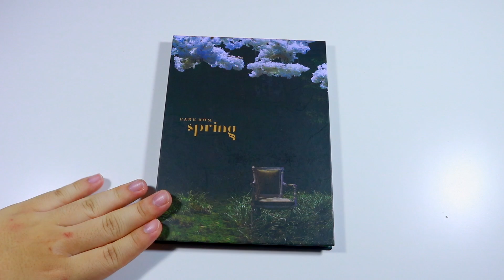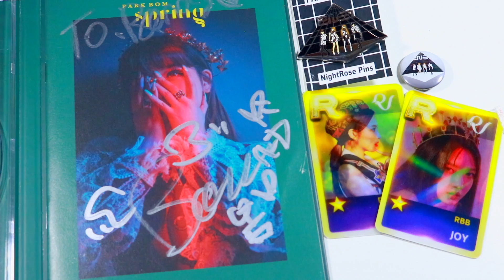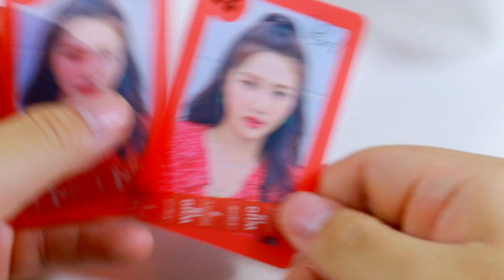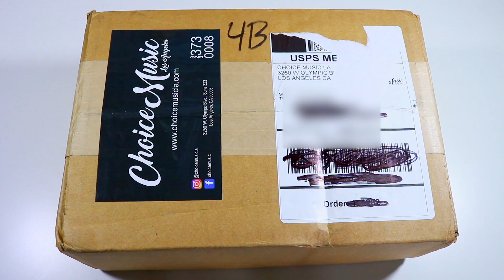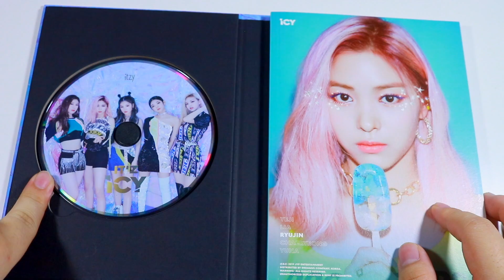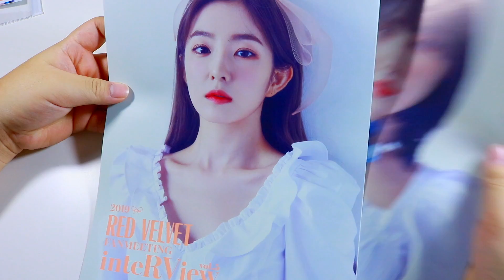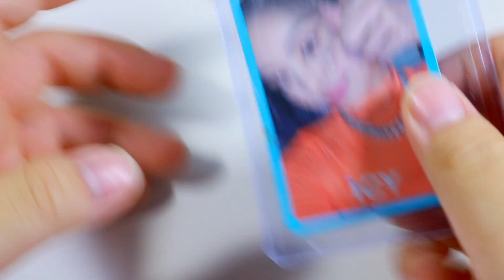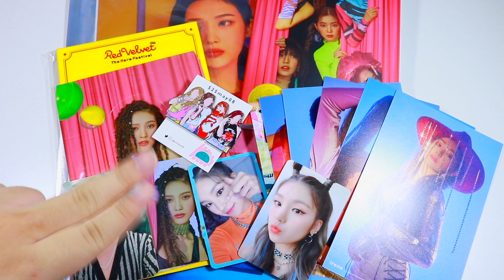WEEKLY KPOP HAUL ☆ Zimzalabim + 5th Anniversary Fanmeeting Goods, Fansign Scam, ITZY 'ICY' Unboxing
Hey everyone! Know it's been a while but think it's safe to say I'm transitioning into monthly hauls since I'm not getting things as frequently as I used to. This unboxing was jampacked with more Red Velvet goods and my ITZY unboxing.